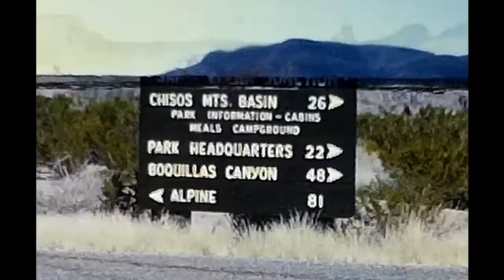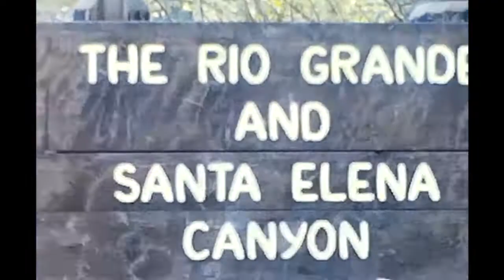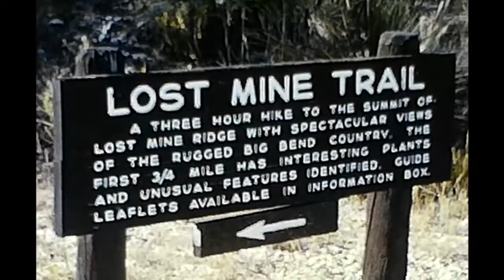Found Film: 1964 Big Bend National Park Texas Rio Grande 8mm Home Movie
This is a great home movie showing Big Bend National Park as it was in 1964.  It shows all the major sights you would expect including Santa Elena Canyon and the Lost Mine Trail.

Newest Version